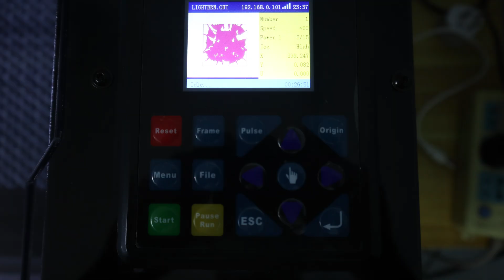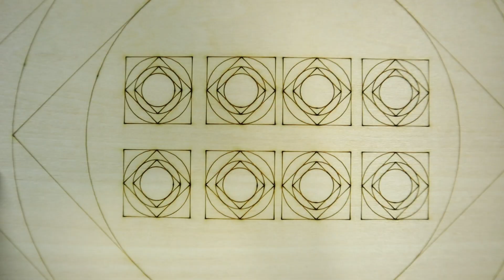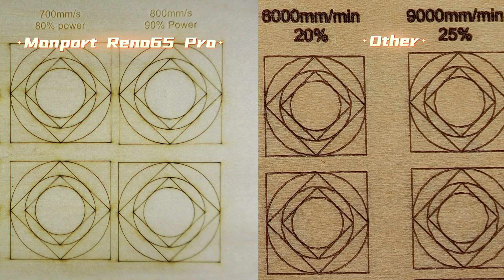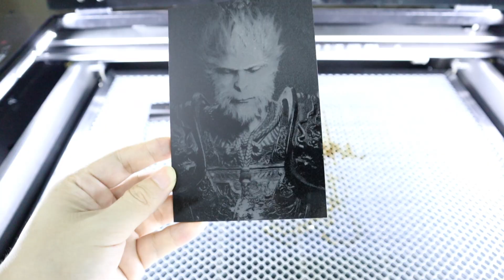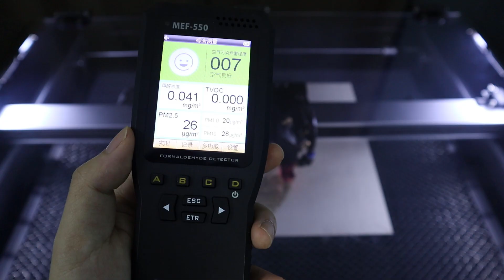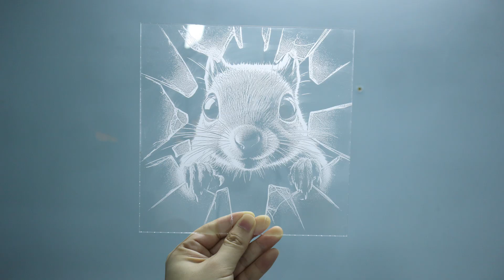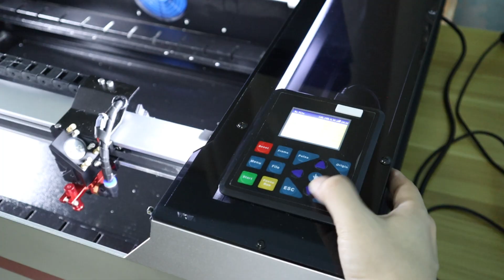Earn More With This CO2 Laser Engraver? Monport Reno65 Pro 65W Review: Pro DIYer's Dream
Monport Reno65 Pro 65W CO2 laser engraver is a professional desktop laser engraver for DIY makers and small businesses. It features a very high-quality engraving, high accuracy of movement, 800mm/s high engraving speed, powerful cutting ability, and quiet working noise. In this video, you will dive into this amazing production tool for your small business.

Laser files I use in this video:
1. Layered wall art

00:18 Introduce
02:26 Engraving speed test: 800 mm/s high speed
03:17 65W C02 Laser cutting test
03:46 10 mm pine wood cutting test
04:51 Moving accuracy test: the best I have ever seen
07:05 DIY craft project: layered wall art
08:52 High-quality image engraving on black acrylic
11:00 Clear acrylic engraving test
12:04 3D engraving test:  on pine wood
12:52 Image engraving on plywood
13:52 Engraving test on various materials: stone, bamboo, and thin paper
15:04 Working noise test: only 56 dB
15:34 Indoor air quality test
15:55 Features I like
17:34 Conclusion